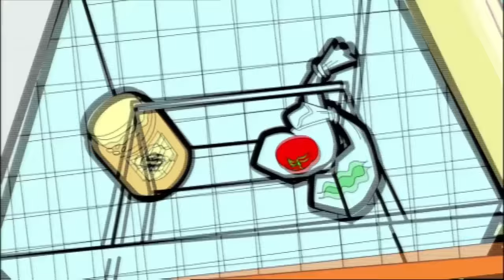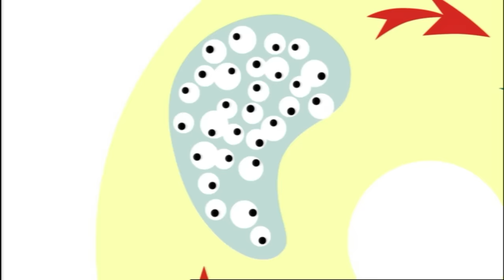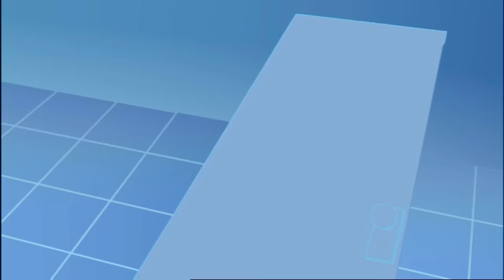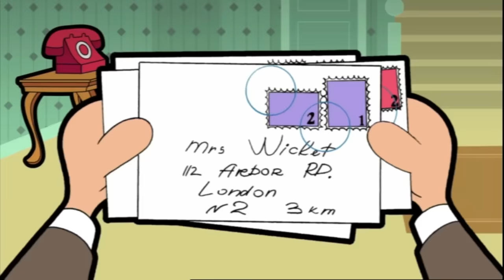IRMA'S NEW BOYFRIEND! (THIS IS BAD)! | Mr Bean | Cartoons For Kids | WildBrain Kids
Episode Description:
Against his better judgement; Bean has agreed to go out on a proper date with Irma Gobb; his girlfriend. She has the perfect evening planned: a romantic film followed by a candlelit dinner for two. If only she had the perfect boyfriend to go with it.

Chapters:
00:00:00 - Hot Date
00:10:30 - Treasure!
00:21:00 - Chocks Away
00:31:31 - Gadget Kid
00:42:01 - Art Thief
00:52:27 - Ray of Sunshine
01:02:57 - The Bottle
01:09:54 - Dondurma
01:23:58 - Nurse!
01:34:29 - In the Pink
01:44:59 - Keyboard Capers
01:55:29 - A Royal Makeover
02:05:59 - No Parking
02:16:30 - Restaurant
02:27:00 - Big TV
02:37:30 - The Ball
02:47:26 - Artful Bean
02:57:14 - Scaredy Bean
03:07:44 - Roadworks
03:18:15 - Haircut
03:28:06 - Missing Teddy
03:38:36 - Inventor
03:48:55 - Hopping Mad!
03:59:25 - Goldfish
04:09:56 - No Pets
04:20:26 - Young Bean
04:30:57 - The Visitor
04:41:26 - Toothache
04:51:57 - Super Trolley
05:02:27 - Spring Clean
05:12:58 - Birthday Bear
05:23:28 - The Mole
05:33:59 - Bean's Bounty
05:44:30 - The Fly
05:55:00 - Egg and Bean
06:05:30 - A Running Battle
06:16:01 - Homeless
06:26:31 - Double Trouble
06:37:01 - Dead Cat
06:47:32 - Magpie
06:58:02 - Cat-Sitting
07:08:32 - Camping
07:19:03 - Car Trouble
07:29:33 - Royal Bean
07:40:04 - Neighbourly Bean
07:50:34 - Dinner for Two
08:01:05 - Wanted
08:11:35 - The Sofa
08:22:05 - SuperMarrow
08:32:35 - Bean in Love
08:43:05 - A Grand Invitation
08:53:35 - In the Wild